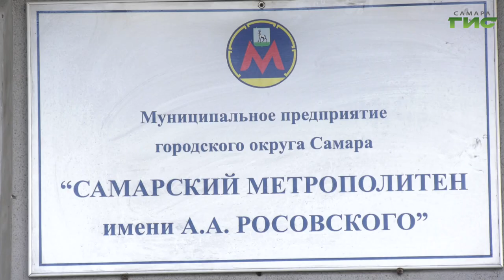В Самарской области начали рассылать уведомления об уплате налогов на имущество и транспорт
На этой неделе начинается рассылка уведомлений об уплате имущественных налогов. Получить квитанцию можно на портале ФНС, в мобильном приложении. Гражданам, не зарегистрированным в электронных ресурсах, уведомление придет по почте. С 1 июля этого года доступен новый способ получения уведомлений - через портал госуслуг. О нюансах работы с личным кабинетом ФНС, особенностях оплаты налогов через госуслуги налогоплательщиков Самарской области сотрудники налоговой службы информируют граждан на выездных консультациях. Мобильный налоговый офис в ежедневном режиме проводит такие встречи с работниками предприятий и организаций на территории всего региона. Подробности расскажет Галина Тапилина.